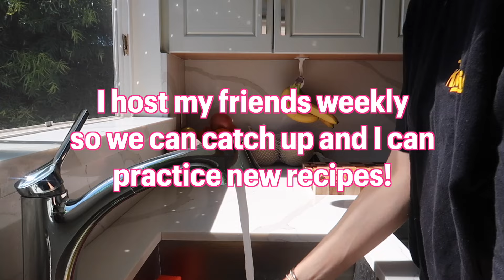Welcome to my kitchen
Hope you guys enjoy a little sneak peak into what I like to do after Tiptoe goes to sleep!! 12 pounds of meat later and we were very happy :)

Tiptoe is a 22-year-old African Sulcata Tortoise living in Los Angeles, CA.  :)

Check out our ETSY for Tiptoe paintings, stickers, t-shirts, workbooks, and more!

Tiptoe’s Amazon Favorites

—about me— I am a personal assistant to a 175-pound tortoise, Tiptoe. On my channel, you’ll see videos about tortoise care, vlogs, Q&As + and scenes of a tortoise assistant's life. I hope that you enjoy :)

xoxo Caitlin and Tiptoe